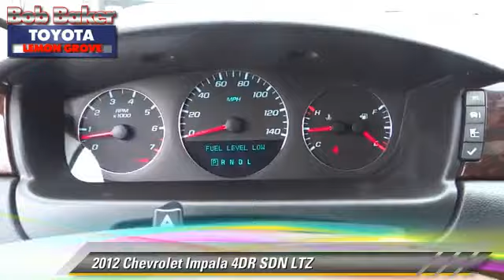Bob Baker Toyota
6800 Federal Blvd near San Diego La Mesa Spring Valley Broadway Heights Redwood Village National City El Cajon CA 91945

[DFIN:3:2962208:I:4071:5FEDED37:a1a3a12bad9baf7a5c720a4d37914c8c]